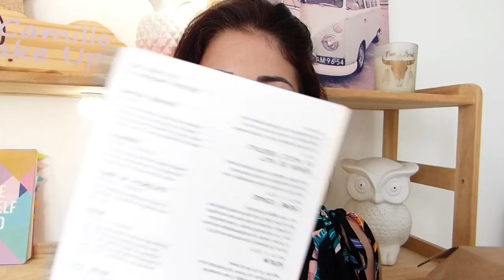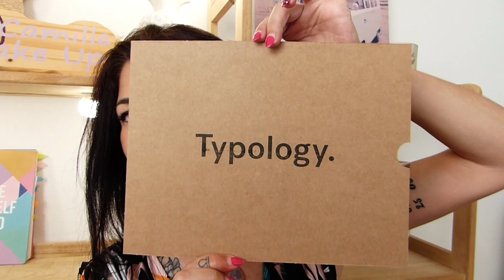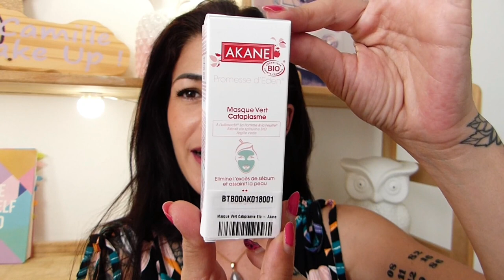Merci au facteur !! Unbox & haul août ; Typology, Akane, Origins, Clarins etc. Retour plutôt sympa 😉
Mon facteur est passé pendant que j'étais en vacances... 😊 Donc programme de la vidéo : On unbox ensemble les colis que j'ai reçus et j'en profite pour vous partager quelques petits achats make up et skincare du mois d'août, vous allez voir, de très très beaux produits en perspective !! 🥰

Sur moi :
🌺 Combi short : Promod
🌺 Boucles d'oreilles & collier : Lisana boutique (Saint Gilles les Bains)
🌺 Rouge à lèvres : L'absolu rouge, Lancôme, en teinte n°290 poeme matte (38€ sur Sephora) ou (en ce moment à 26,25€ au lieu de 35€ sur Lancôme)

- Solution tonifiante à l'acide glycolique 7%, lotion exfoliante, The Ordinary 9,90€ (240 ml)
- Savon nettoyant miracle 30 jours aux AHA, BHA et PHA, Miracle cleansing bar, Some by mi (en ce moment à 12€ environ au lieu de 15€ sur Yesstyle) ou (en ce moment à 5,29€ au lieu de 7,57€ sur Ali express)
- Milk and peel mask, Erborian 29,90€ (60 gr)
👉 Madora :
- Gel hydratant énergisant non gras, GinZing, Origins (30 ml 19,90€), (50 ml 27€) et (75 ml 31€)
- Exfoliant crème rafraîchissant, Fresh scrub, Clarins 33€ sur Sephora (50 ml) ou 29€ sur Clarins (50 ml)
👉 Parapharmacie :
- Liner magnétique avec faux-cils, Kiss 9,99€ sur Amazon (liner magnétique + pince + 2 paires de faux-cils) ou sur Yesstyle
- Eau de beauté fleur de rose, Alepo soap
👉 Patchs pour les yeux au collagène et or 24k, gel aux algues, élimine les cernes, anti-âge, hydratant, Ilisya 60 pièces (en ce moment à 6,57€ au lieu de 11,54€ sur Ali express)

🌺 Mon code de parrainage Yesstyle : CAMWAKE15

* J'essaie de vous trouver à chaque fois des liens intéressants, ce qui me prend pas mal de temps, donc merci d'avance si vous passez par ceux-ci c'est cool 🙏 (bien sûr pour vous, ça ne coûte rien de plus 😉)